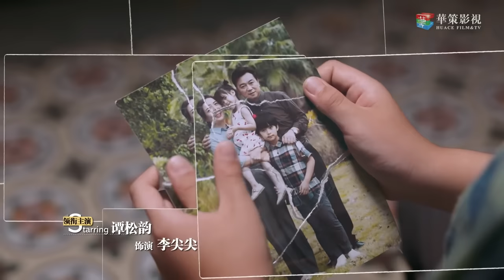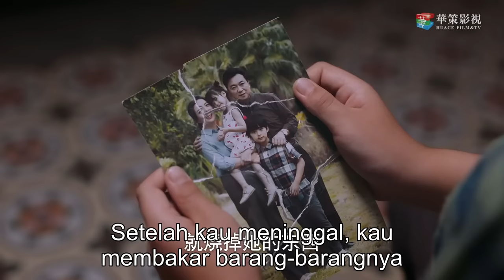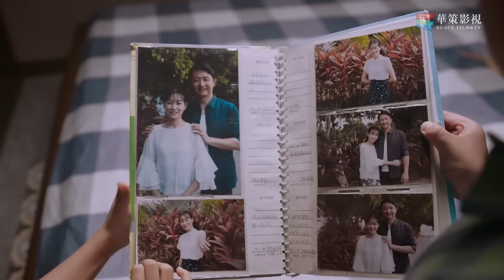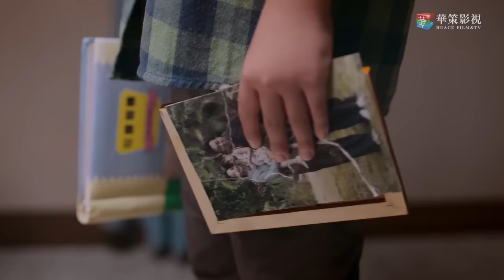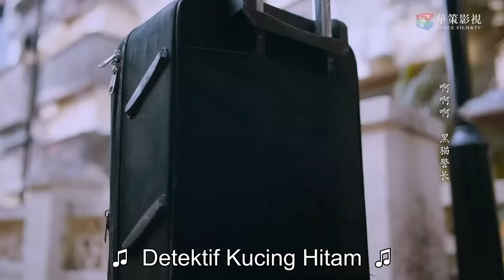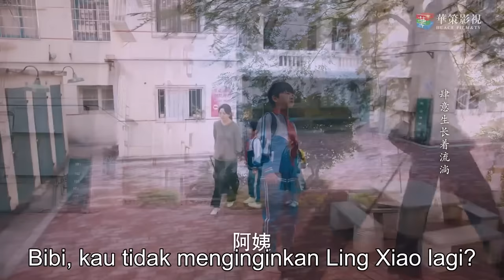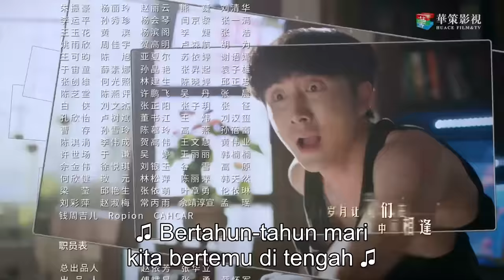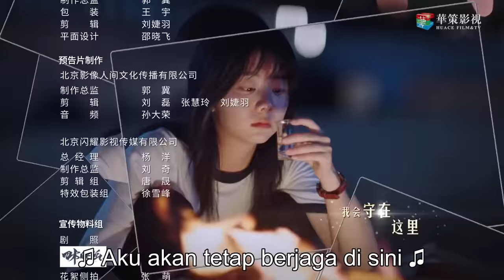Go Ahead 02丨Drama Pertumbuhan Para Remaja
Drama ini bercerita tentang tiga anak yang hilang dari keluarga asli mereka membentuk keluarga yang tidak memiliki hubungan darah. Ketiga bersaudara itu saling mendukung dalam pertumbuhan mereka, saling membantu menyembuhkan luka batin mereka, berdamai dengan diri mereka di masa lalu, dan menjadi orang yang lebih baik.